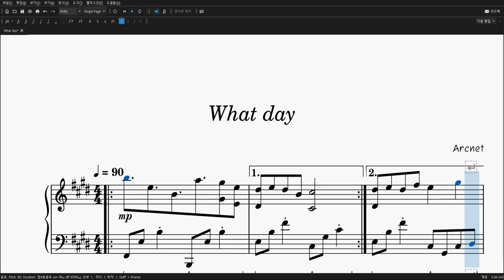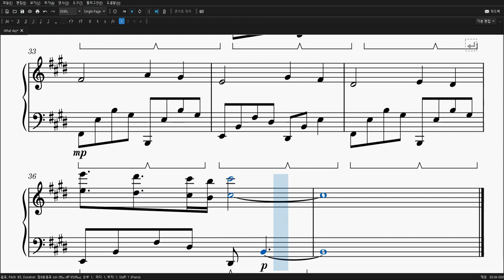I made a song abandoned by an algorithm with Musescore 3